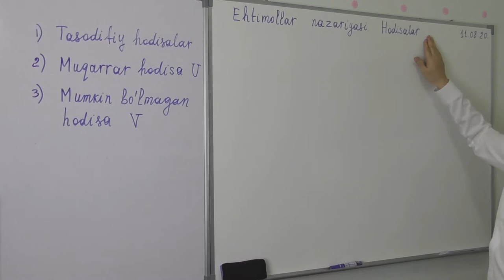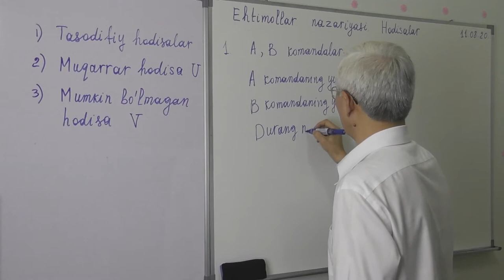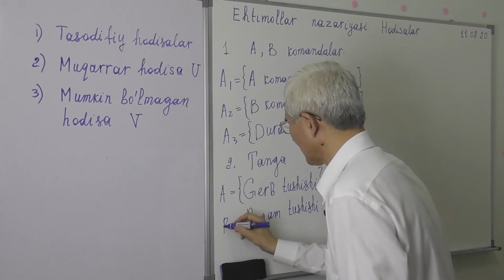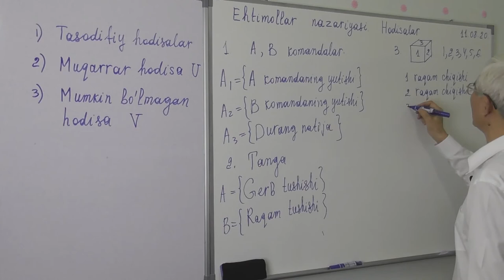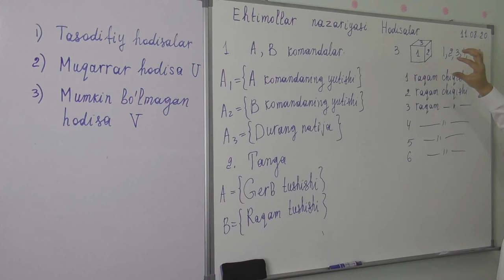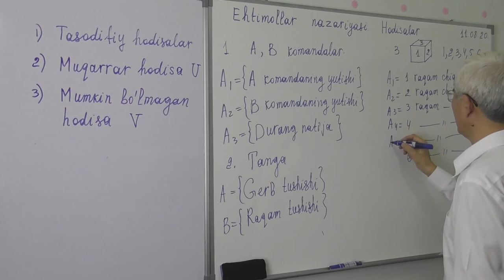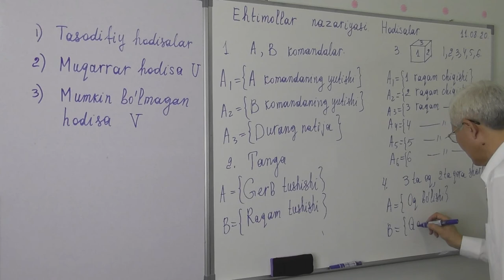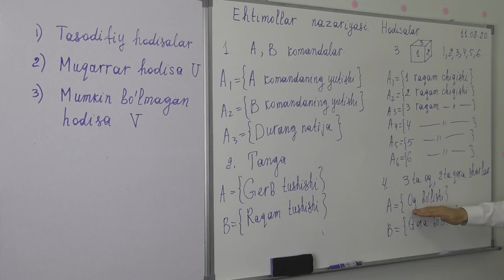13 1 Hodisalar